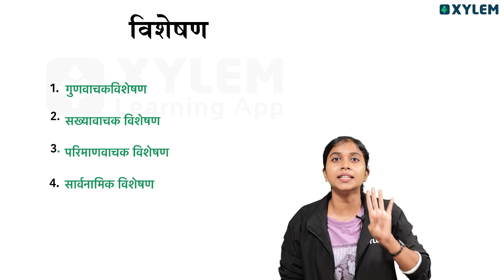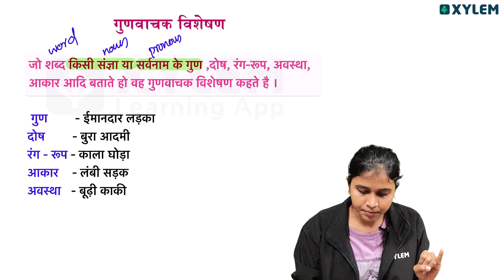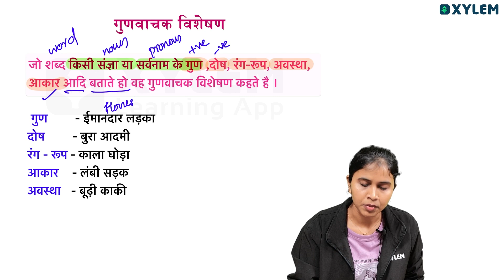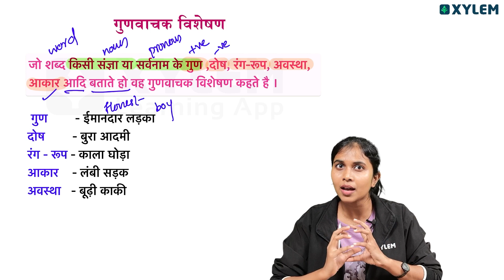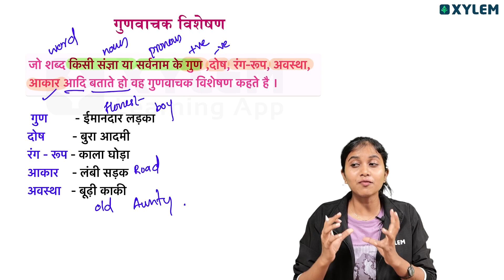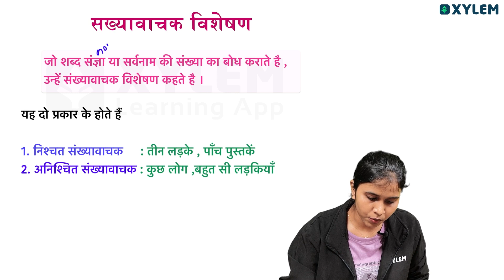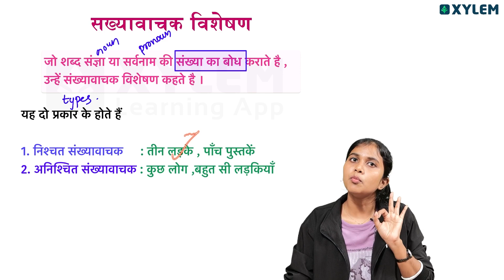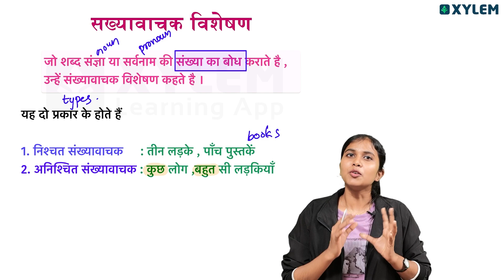Class 6 CBSE Hindi - विशेषण - Part 2 | Xylem Class 6 CBSE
Our channel offers a diverse range of videos covering various subjects taught in Class 6 CBSE, ensuring comprehensive knowledge acquisition. From English language lessons to Mathematics tutorials and science experiments to Social Studies discussions, our team of experienced educators presents engaging and interactive lessons that cater to the learning needs of young minds.